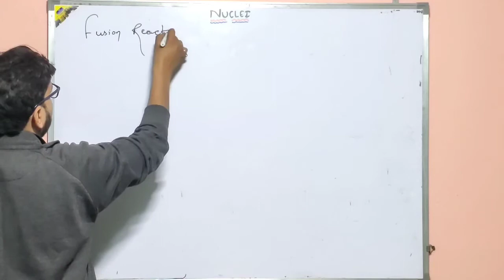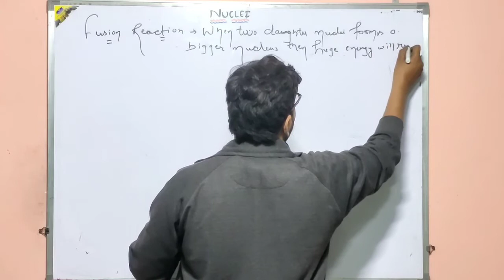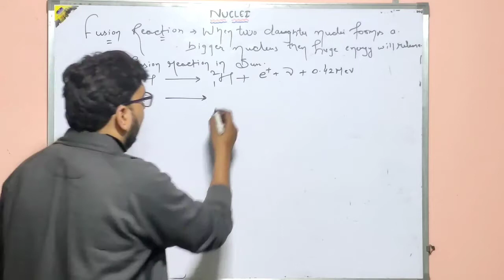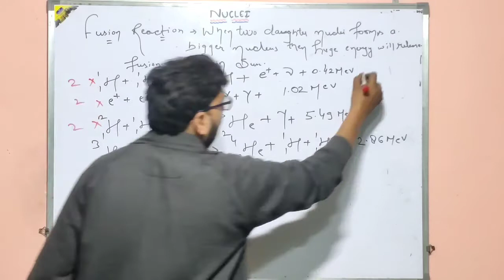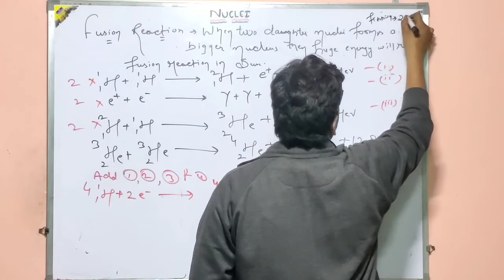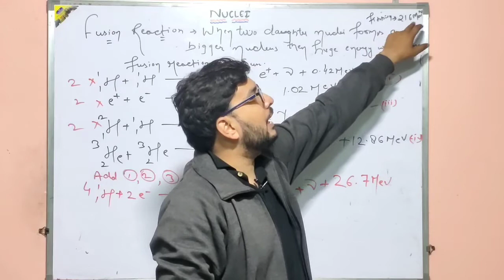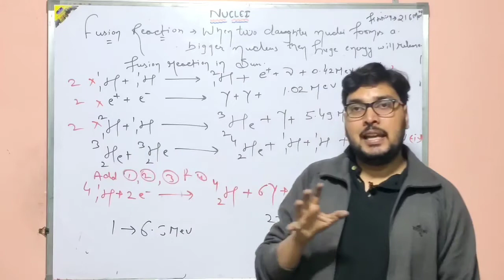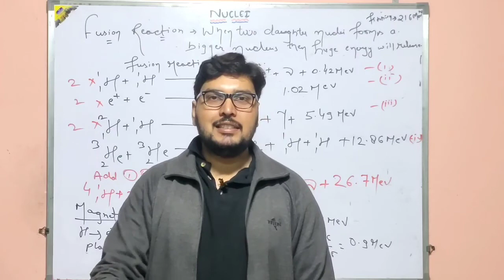05 fusion ch-13 class 12th